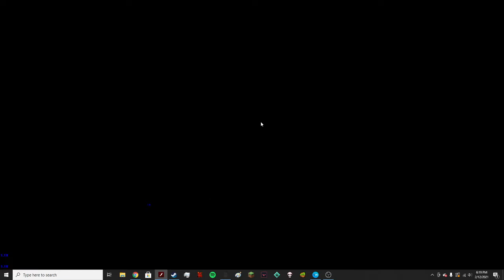This ROTMG PServer needs your help! | RotMG PServer Showcase - Ancient Resurge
This is Ancient Resurge! an awesome Rotmg Pserver that everyone is sleeping on right now! Come hop on and play with myself and the whole AR community. It is becoming very small but with your guy's help we can save it!

Yes, I put no effort into the thumbnail, thought it was funny lol